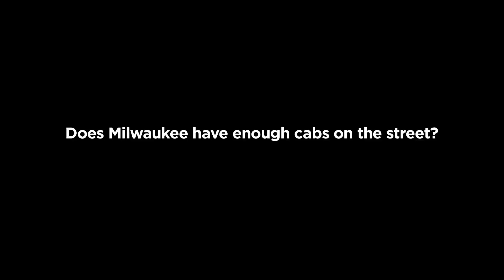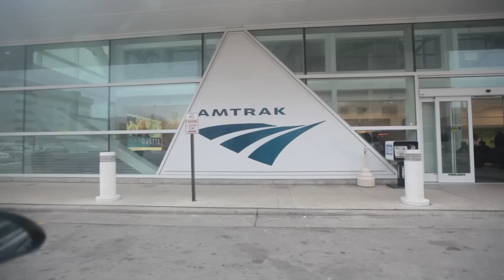A Medallion System for Milwaukee Taxicabs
Milwaukee taxicab drivers from various companies speak their minds about the proposed Medallion licensing system.  The nation's major cities use a Medallion system, in which each taxi license is represented by an actual Medallion that is a tangible asset for each driver.  The Medallion can be sold and used as loan collateral.  The current licensing system for Milwaukee taxicab drivers does not afford this security.